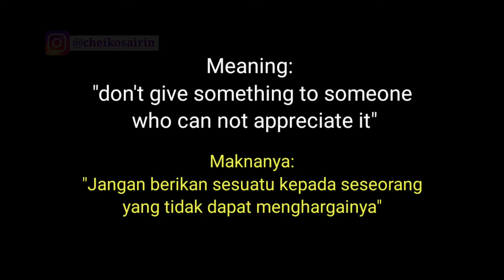What Most People Don't Know About Singapore Long-tailed Macaques (Macaca Fascicilaris)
In this video, I managed to record What Most People Don't Know About Singapore's long-tailed macaque behaviour with my Olympus OMD E-M5 camera + M.Zuiko 75-300mm II lens.

Location: Wallace Trails, Dairy Farm Nature Park